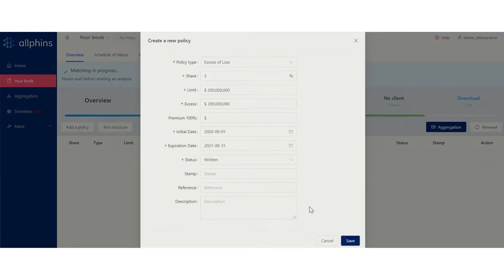Future 40 2020 - Allphins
Allphins is a risk management platform helping insurers make better decisions when insuring large risks.

Insurer profitability comes down to to main elements: risk selection and portfolio management. Today, large risk insurers cannot perform the analyses for those elements because their legacy tools do not take into account a diversity of data sources and do not address events like those resulting from global warming.

We believe that a change is needed and that decisions must be based on AI-ready and data-driven systems to increase risk information and reveal avenues for optimization.

Allphins is a next-generation software for large-risk management, such as ships, power plants, warehouses, and wind farms. It is already trusted by 2 majors reinsurers and has analyzed more than 1 million risks.